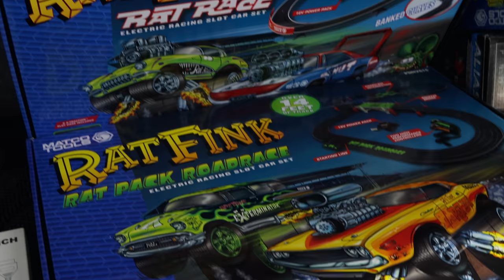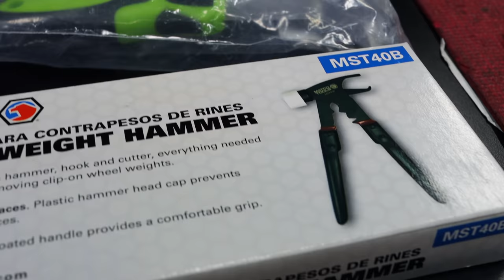This Matco Tool Truck Is Ready For Christmas!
My Matco Tools dealer is ready for Christmas. New promotions and GAW's coming to the truck soon as it is already decorated with a tree and lights everywhere! Check this out!

Koon Trucking
200 Davidson Dr.